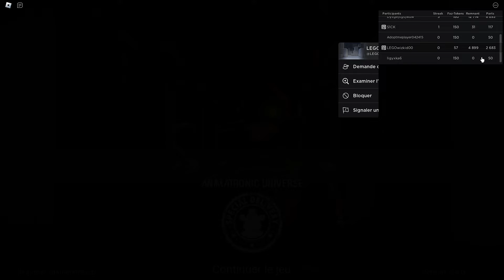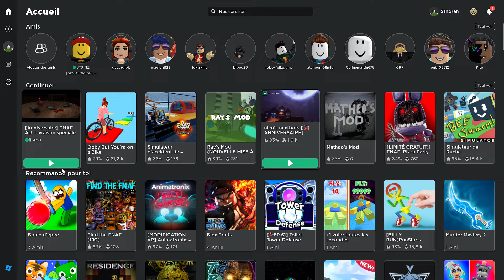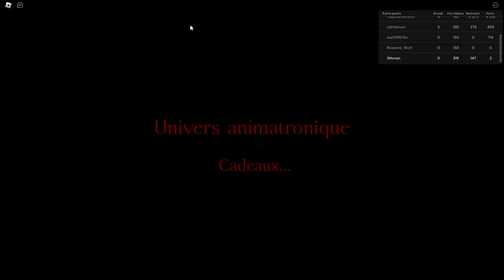Je déteste Chica !! (Roblox)